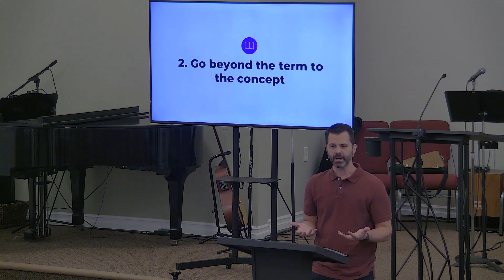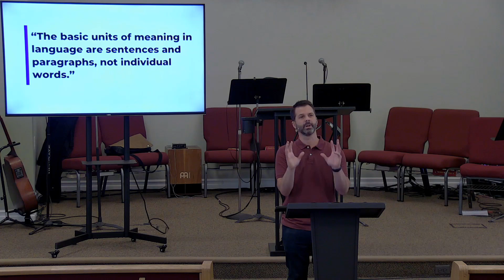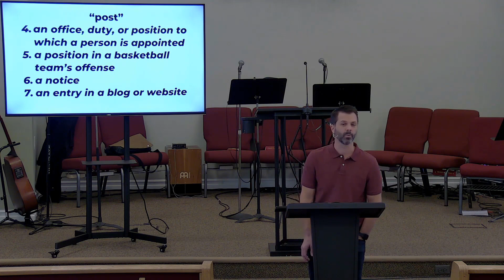Teach Us Your Word 6: Themes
Sunday, October 1, 2023 ~ Craig Marshall